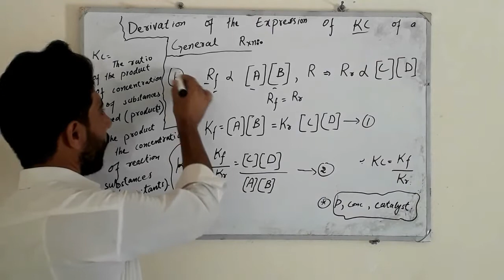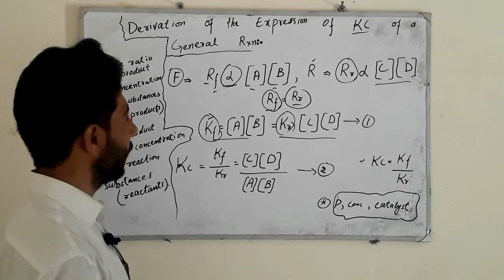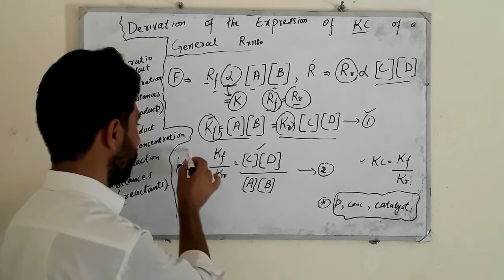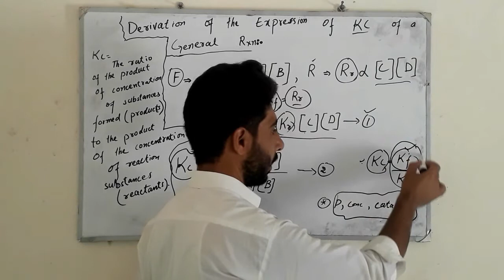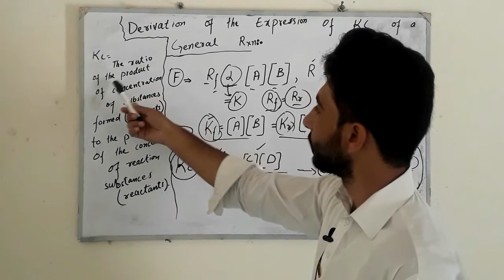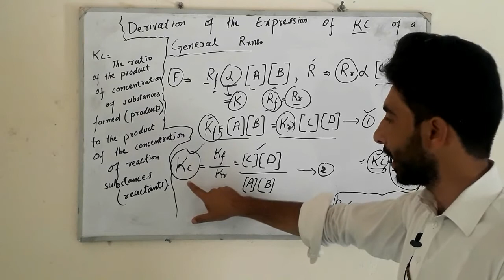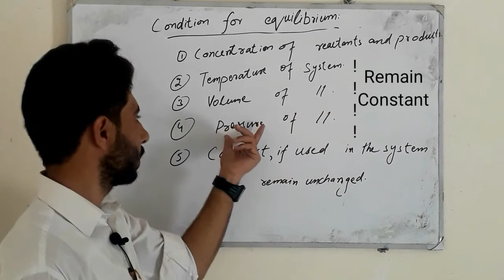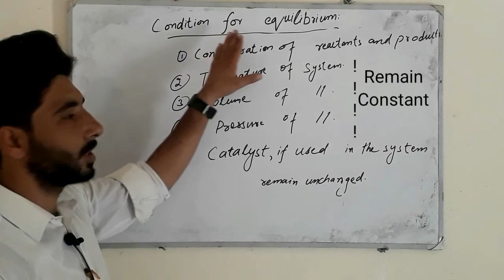General Derivation of Kc//10th class chemistry/by adnankhan chemist